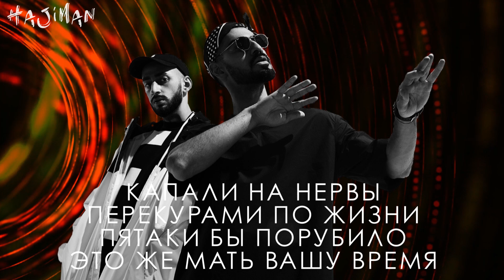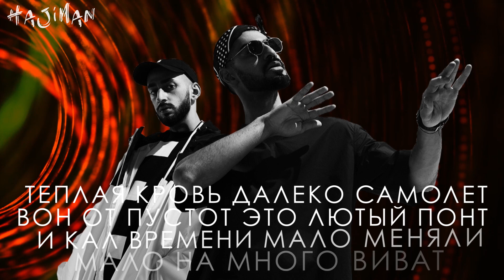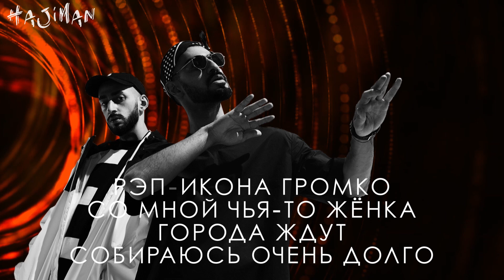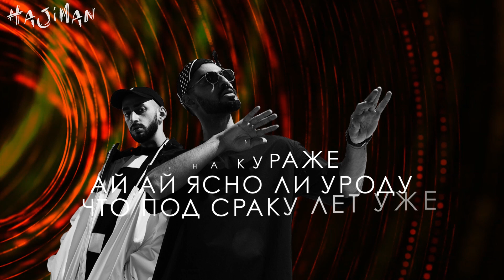Miyagi & Andy Panda - Двигайся (Lyric video)